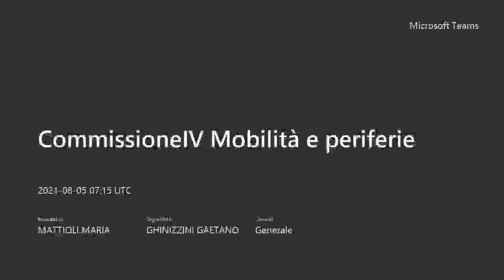Commissione IV Mobilità e Periferie del 5 agosto 2021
Ordine del giorno:

1. Approvazione verbale del 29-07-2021;
2. Audizione Bird Rides Italy – responsabile delle Reazioni Istituzionali per l’estensione del servizio di sharing di monopattini nei quartieri di Roma Capitale;
3 .Esame Posta;
4. Varie ed eventuali.